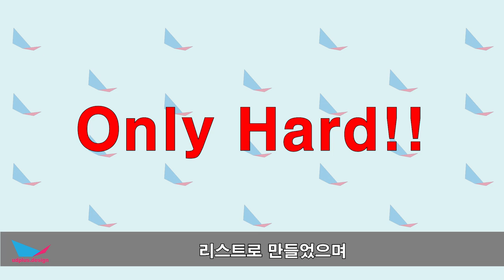2021 유디플러스 종이접기 모음 (3월~6월) 2021 udplus`s Origami Collection (March-June)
3월~ 6월에 업로드된  유디플러스의  종이접기컨텐츠 작품 소개~

감상해 보시고 평가해 주세요~

영상 속의 종이접기들은 저희 채널에서 확인하시거나 영상에 설정된 카드를 통해 확인하실 수 있어요~